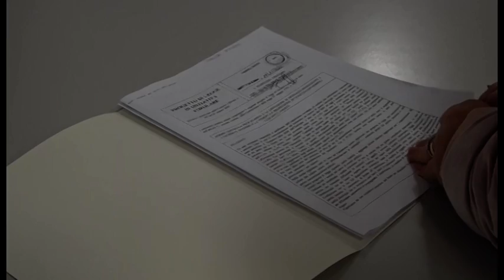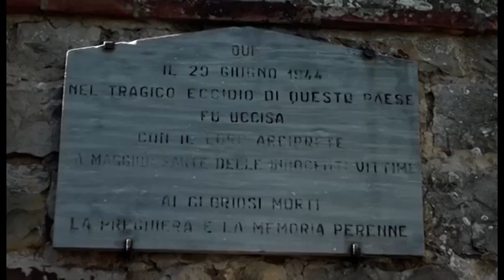Legge antifascista, Pd: "tutti comuni sostengano la proposta". Appello ai sindaci di centro destra